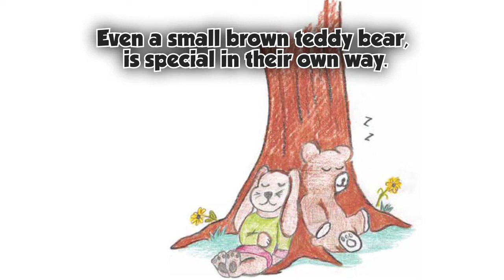Teddy Looks for Something Special by Misty Jones